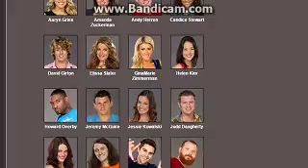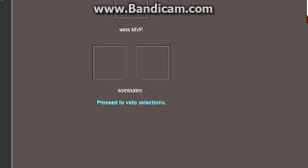Msagent Activity Episode 46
Want to Download Hearty, Lightery, And Stary?
You can Do So By Downloading 3 Characters In Mediafire Make Sure that You have A Mediafire Account!
Step 1: Install Hearty First, Then Lightery Next  Stary, And Finally Hearty!
Step 2: Drag and Drop Heary, Lightery, And Stary At C:\Windows\msagent\chars!
Step 3: You're done! Now you can Have fun with your Favourite Characters!